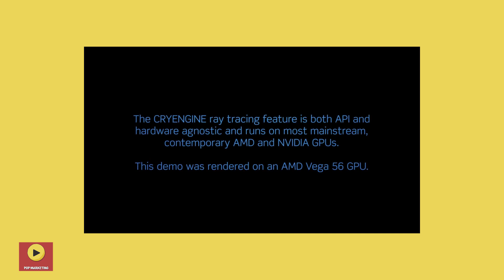PS5 : Les dernières infos ! (Rétrocompatibilité, RayTracing, 8K, SSD, Audio 3D ...)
Recevez un article chaque jour sur :
- le Marketing pour Gagner encore Plus,
- le web Business pour bien Gérer votre activité ...

Mise à jour des infos :
* CPU : AMD Ryzen 3, 8 coeurs
* GPU : AMD Radeon Navi adapté (ray tracing/8K/audio 3D)
* Stockage SSD de 2To
* 24 Go de mémoire GDDR6 partagée dont 4 Go de DDR4 réservés pour l’OS